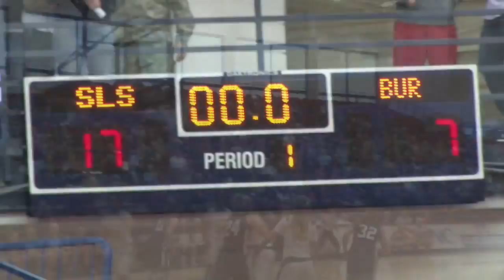Seton LaSalle vs Burrell WPIAL Girls AA Championship Gamelight